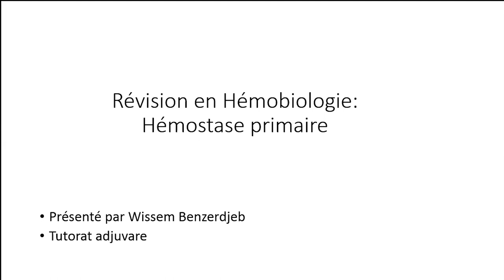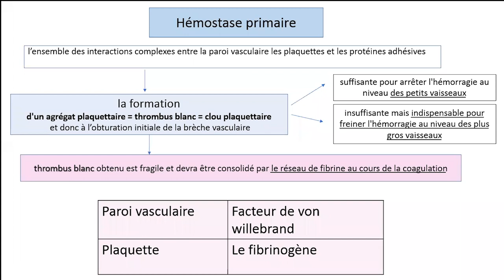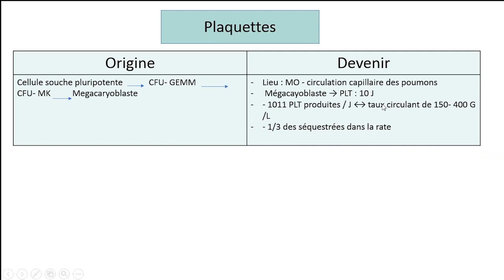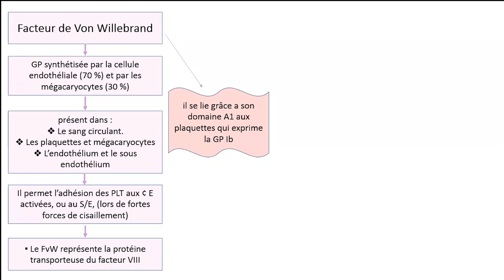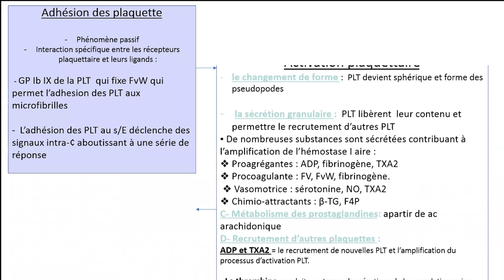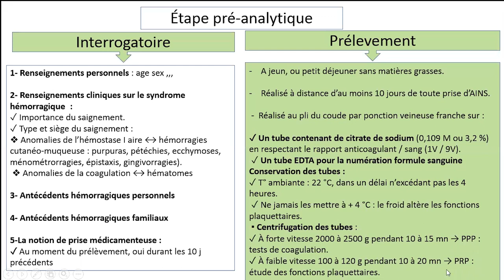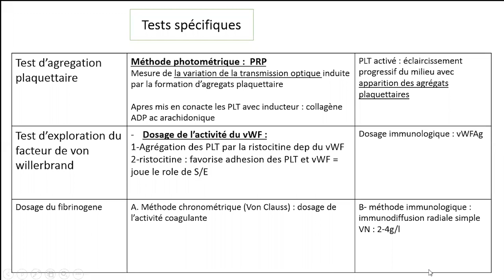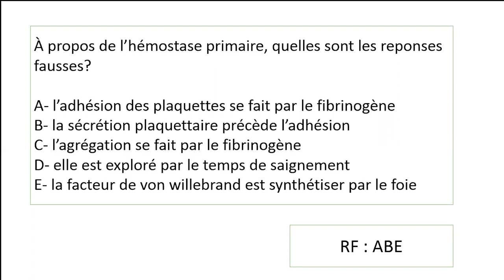Tutorat hémobiologie : Hémostase primaire -révision-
Avec les mesures prises pour lutter contre la propagation de la COVID-19, les étudiants sont obligés de reprendre leurs études confinés chez eux.

cette séance fut consacrée à l'hémobiologie où notre tutrice wissem benzerdjeb fait une révision sur le cour de l'hémostase primaire .